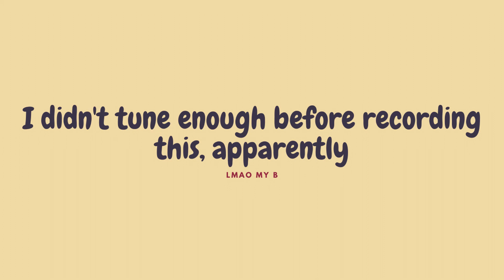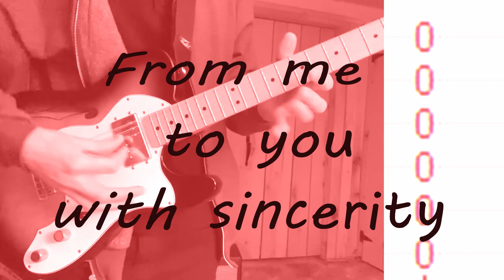Dying - Merchant Ships (Official Tab)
I am getting better with the video editing software.
Really long gap between videos, I'm sorry! Holidays happened, I work a lot and I am a dad and my motivation to do this is always super low. Reading your nice words and talking to each of you is pure joy and I am blessed to know you all. Let me know which song you want me to do next (five years from now)!